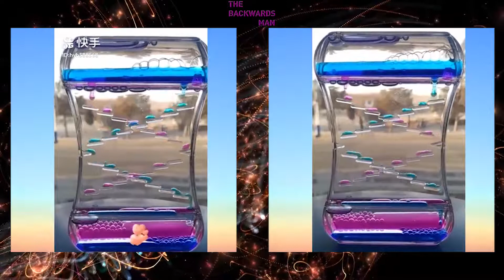Oddly Satisfying REVERSE Compilation #2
Some things can be very satisfying to watch, and even more satisfying to watch in reverse!